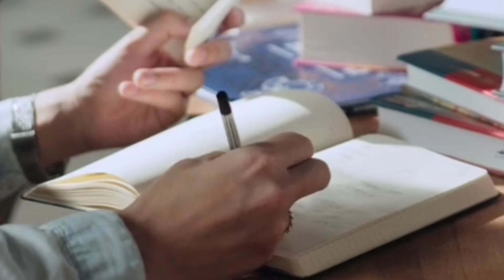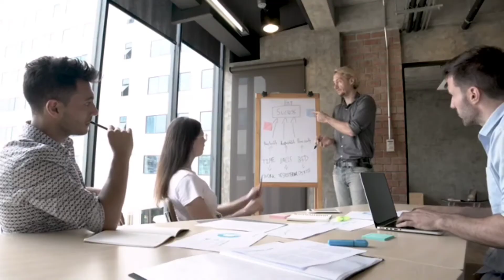How to handle people | Easy Tips | Human Behavior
Hope you all will be happy and healthy .This is world best channel where we always bring amazing tips and exellent videos for you about human behavior.
In this video today we will discuss that how we can end the fear of people . Because mostly we are afraid of people what will happen if we fail in our life or in any phase of life .
By this thinking we become more careful and concious about people and then we always be depressed and most upset .
so if we want to be happy in our life we have to change our mind and we have to understand the human psychology and human behavior .
This is the best video ever on the title "How to handle people | Easy Tips | Human Behavior"
This video will help you how to deal with people and how to handle them.
Our best and most popular video is
If you want to have a answer of any question you join me on facebook
Like my facebook page for more updates
This is the best video on the title
Two weirdest books of human history
Stay happy
Stay blessed
Keep watching
Jamal Hassan you tube channel.